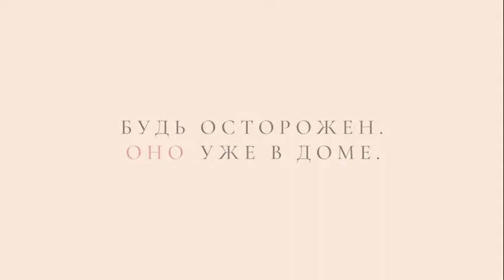Скрежет - Русский трейлер (дублированный)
Смотрите русский трейлер нового фильма «Скрежет» (в кино в 2022 году).

Девушка-подросток занимается гимнастикой, всячески пытается угодить матери и достичь высот в спорте. Однажды она находит брошенное, как она думала, птичье яйцо и решает не дать ему погибнуть. Находка достигает невероятных размеров, и вскоре из яйца вылупляется неведомая зверушка. Теперь всему семейству придется несладко.

Год производства: 2022
Страна: Финляндия, Швеция
Жанр: ужасы
Режиссер: Ханна Бергхольм
Сценарий: Илья Раутси
Продюсер: Мика Риталахти, Нико Риталахти, Нима Юсефи
Оператор: Яркко Т. Лайне
Композитор: Стейн Берге Свендсен
Художник: Паиви Кеттунен, Юрис Жуковкис, Ульрика Сьёлин
Монтаж: Линда Ильдмальм
В главных ролях: Сиири Солалинна, София Хейккиля, Яни Воланен, Рейно Нордин, Ойва Оллила, Ида Мяаттянен, Сайя Лентонен, Стелла Леппикорпи, Хертта Ниминен, Аада Пунакиви